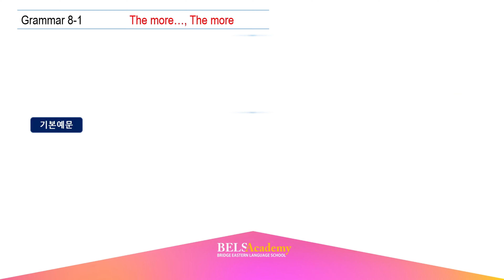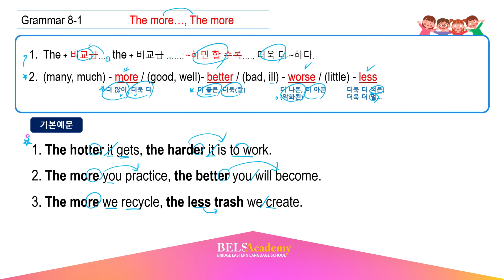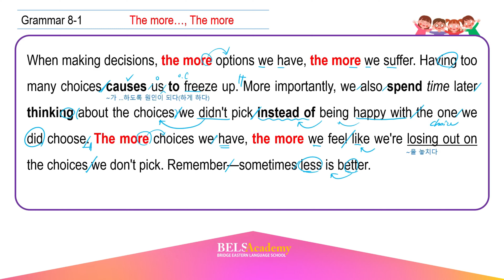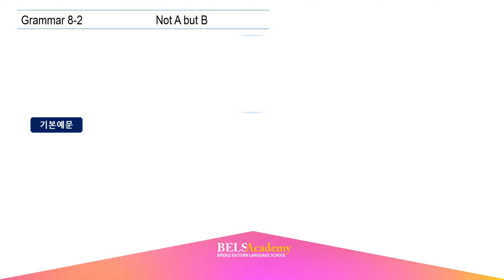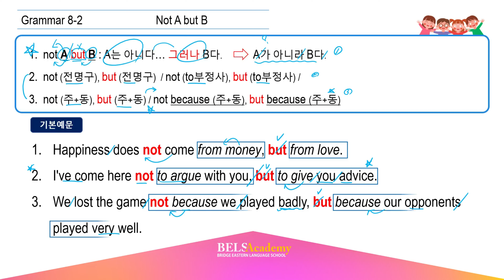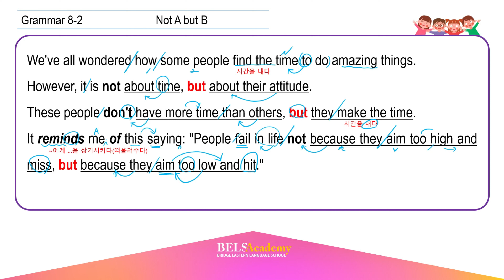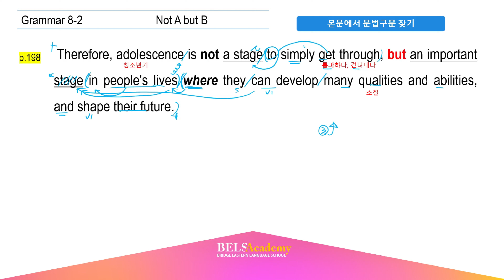[고1] 능률(김)8과 문법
고1 능률(김)8과 문법구문설명
8-1 The+One비교급, The+비교급
8-2 not A but B